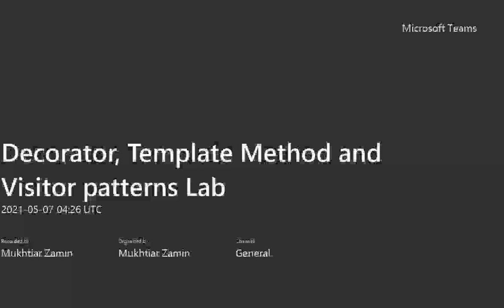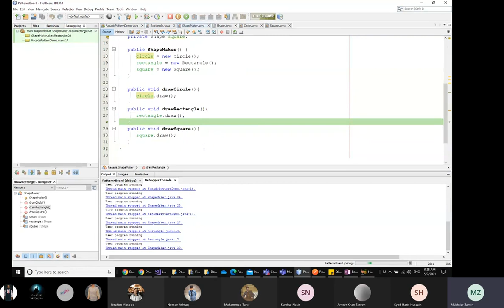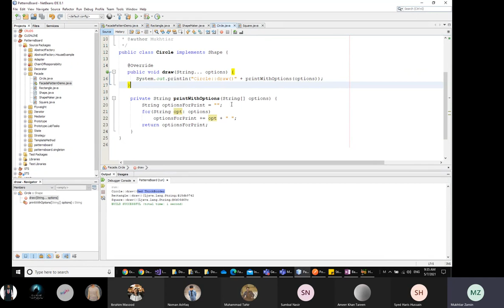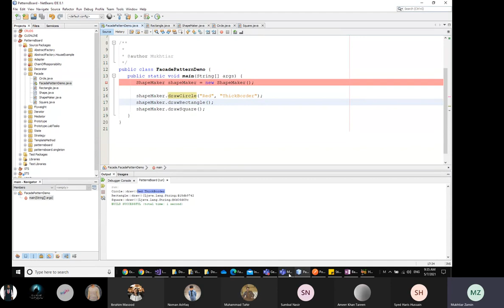Facade Pattern Example in Urdu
This video demonstrate a simple example of Facade design pattern.